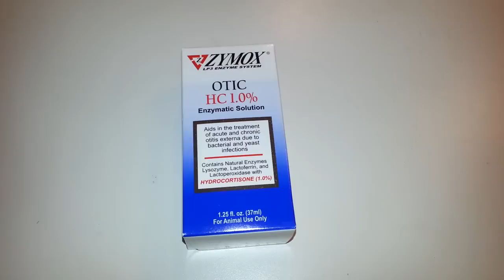Treating Dog With Ear Mites Infection - Zymox Otic - English Cream Golden Retriever - 14 Months Old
Zymox Otic
Cotton Swabs
Golden Retrievers

This is our 14 month old English Cream Golden Retriever who just got an infection in ones of his ears.

From my extensive online research, it looks exactly like an ear mite infection with the dark brown coffee grounds and waxy discharge.

I'm not sure if he got it from playing with another dog, or perhaps from digging in the dirt recently.

Either way, the Zymox Otic HC 1.0% Enzymatic Solution with Hydrocortisone is supposed to handle bacterial, yeast and micro organism infections.

In this video, I show you the Zymox product, my dog's infected ear, massaging his ear canal which is full of the medicated solution, him shaking his head, and wiping out the excess from his outer ear.

I'm hoping this will clear up his ear and stop his discomfort. Wish us luck. :)